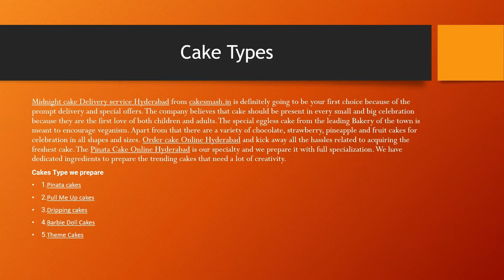Order Trending Cakes Online Hyderabad - CakeSmash in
Make the special occasion more special for your loved one in Hyderabad. CakeSmash provides you online cake delivery in Hyderabad. Through the website CakeSmash.in you can order online cake to Hyderabad. Cake will be baked only after receiving the order to make sure 100% freshness. Each and every cake is absolutely delicious in CakeSmash. Surprise your loved one ! try it ones !

Cakes Type we prepare-

1.Pinata cakes

2.Pull Me Up cakes

3.Dripping cakes

4.Barbie Doll Cakes

5.Theme Cakes